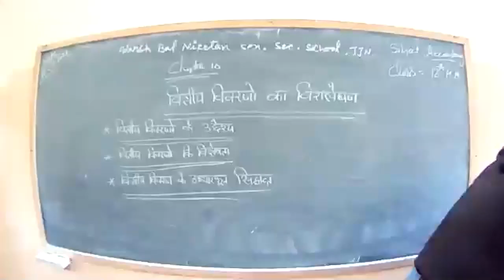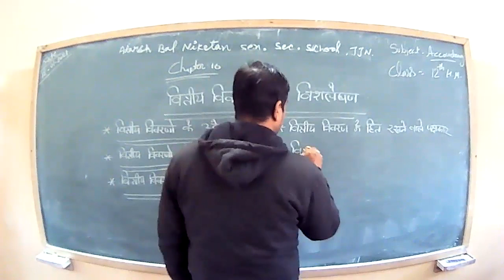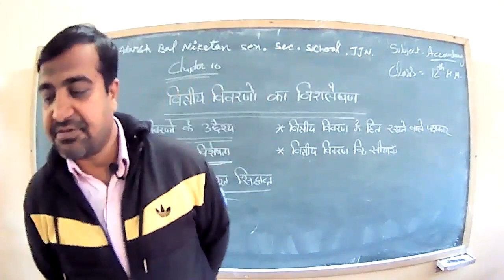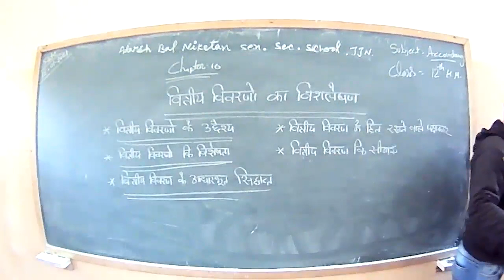ACCOUNTANCY 12 H.M.